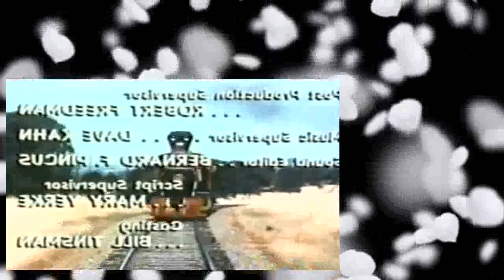Petticoat Junction 7x11 Kathy Jo's First Birthday Part 1 of 2